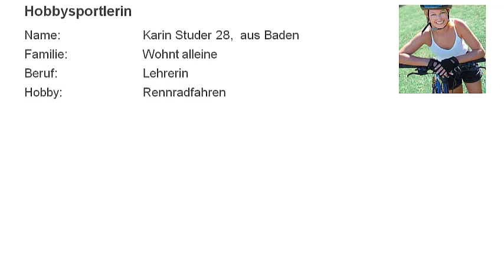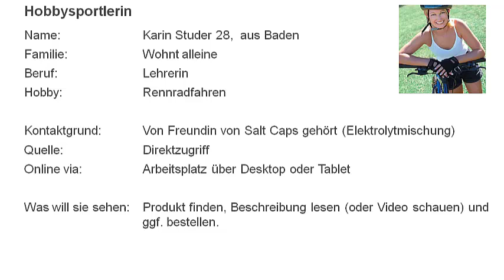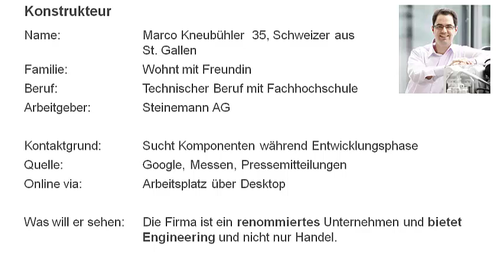Personas und Use Cases im Design-Prozess (1/6)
- Personas sind die Ausgangslage für jedes Design, natürlich auch für's Webdesign. Personas sind die Zielgruppe, eine Persona stellt die Person dar, welche auf die Website gelangt.
Aus den Personas werden die Use Cases abgeleitet, aus welchen die Wireframes und dann das Desgin entstehen.

Philipp Sauber
INM AG